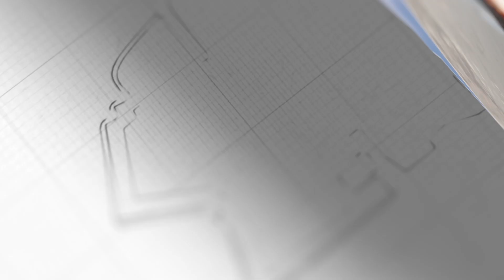一萬多朝鮮士兵參戰？普丁迎來最強助力，尹錫悅察覺大事不妙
一萬多人加入戰鬥？北韓士兵在俄烏實戰練兵，韓國擔心的事發生